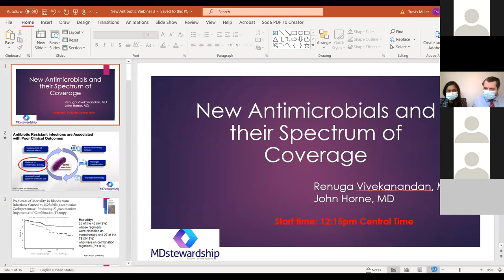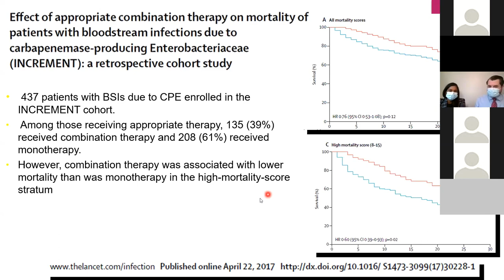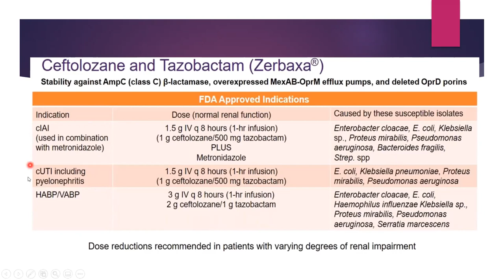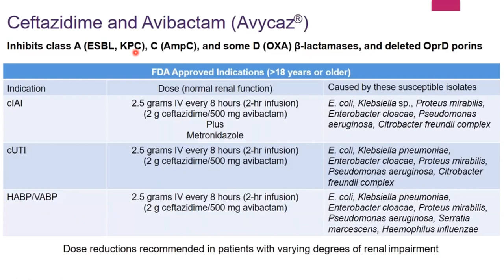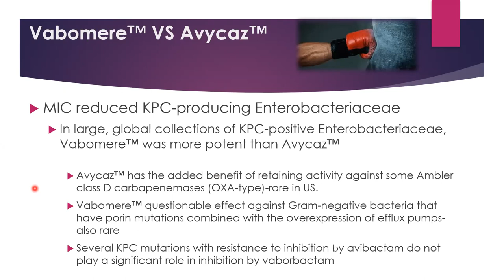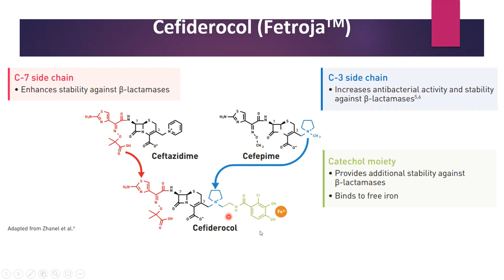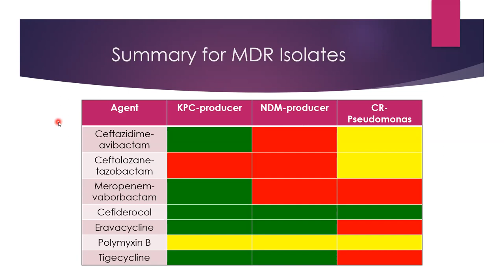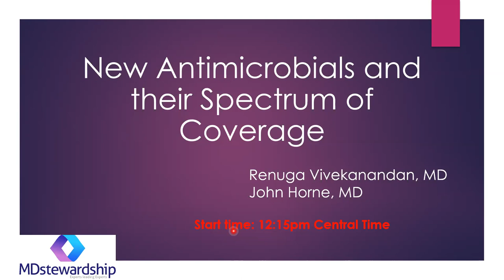New Antimicrobials and their Spectrum of Coverage Webinar